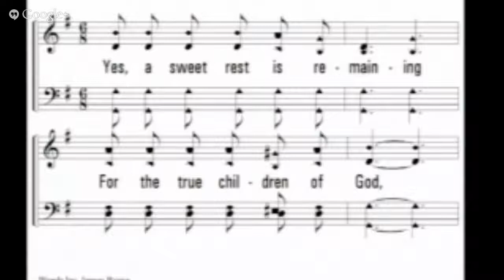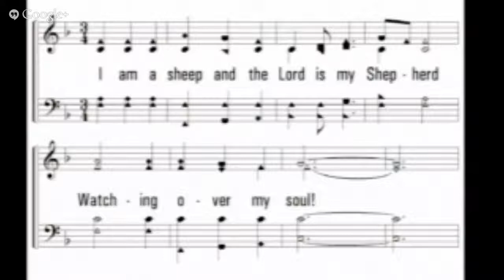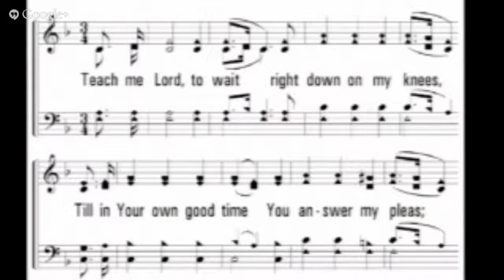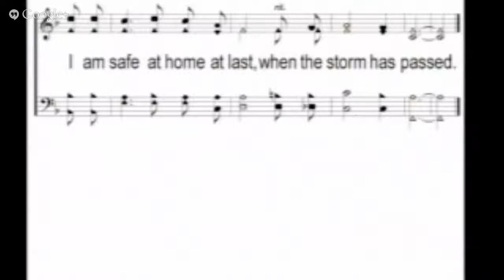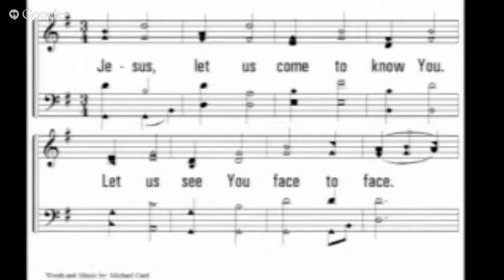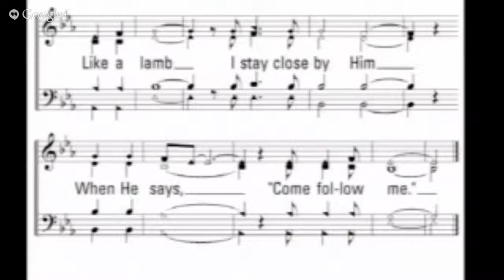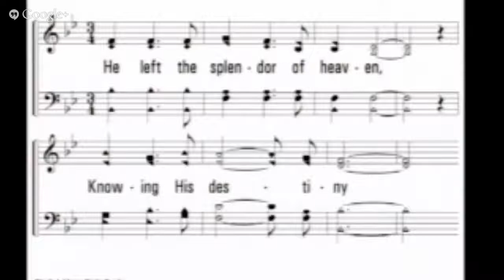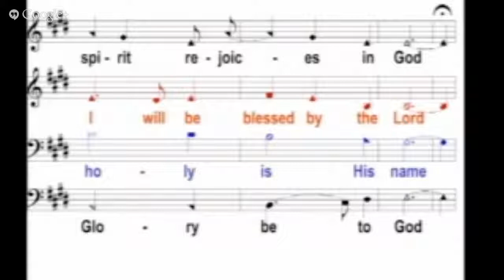08/02/13 - CRRL Singing - David Crutchfield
08/02/13 - CRRL Singing - David Crutchfield